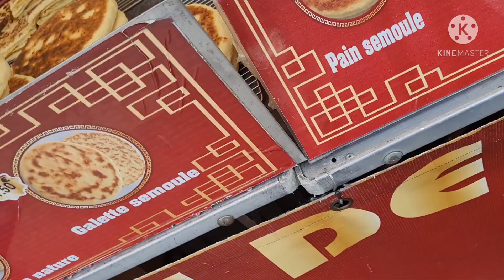un tour au marché de Meaux جولة في السوق الاسبوعي يوم الأحد